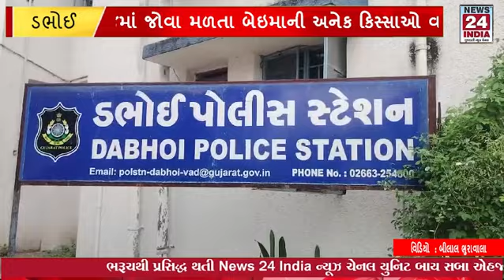ડભોઇ: સમાજમાં જોવા મળતા બેઇમાની ના અનેક કિસ્સાઓ વચ્ચે ઈમાનદારી નો કિસ્સો સામે આવ્યો